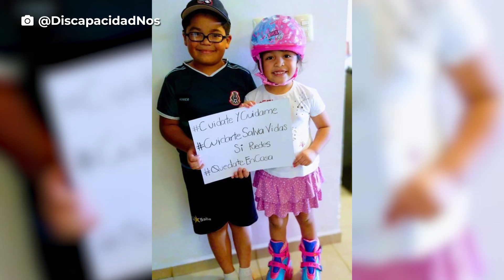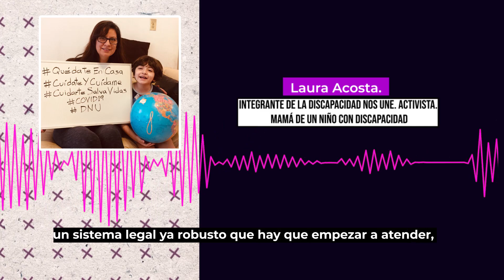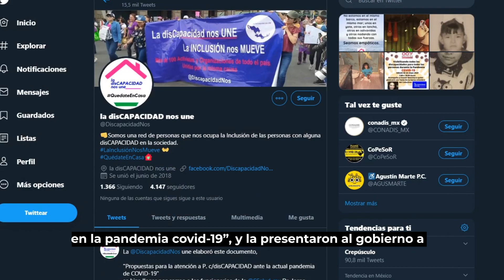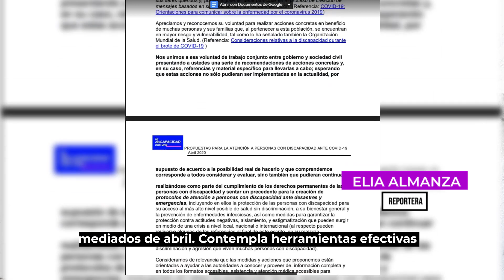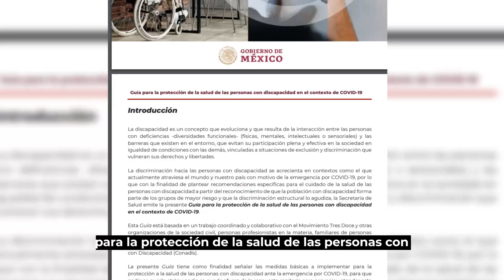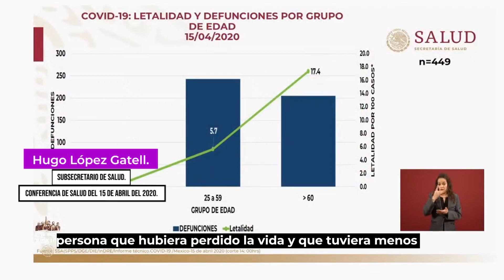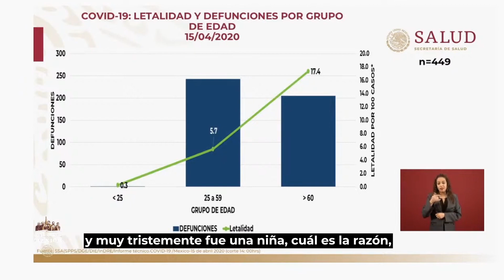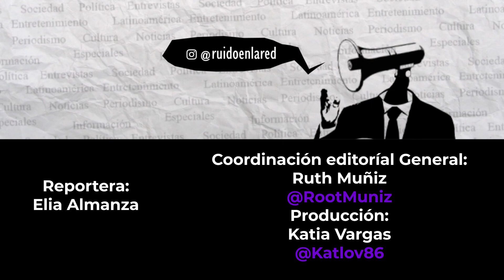Personas con discapacidad y Covid-19: ¿cómo les afecta la pandemia? | Voces Estridentes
La pandemia de Covid-19 ha agudizado las desigualdades para las personas con discapacidad y sus familias.

Discriminación, falta de información, necesidad de educación incluyente y un seguimiento de los contagios entre esta población son algunos de los temas que tocamos en este capítulo de Voces Estridentes.